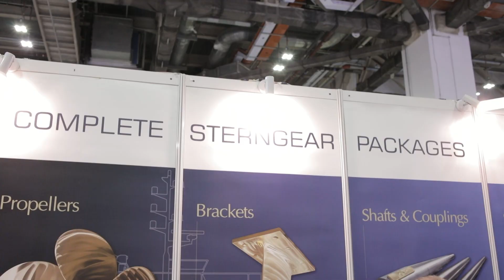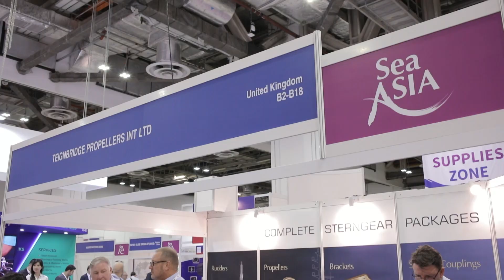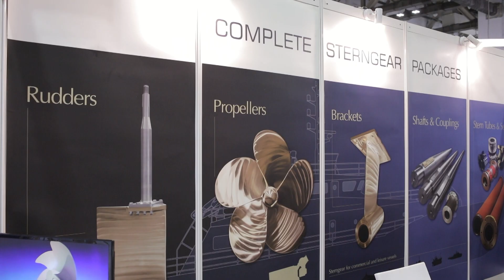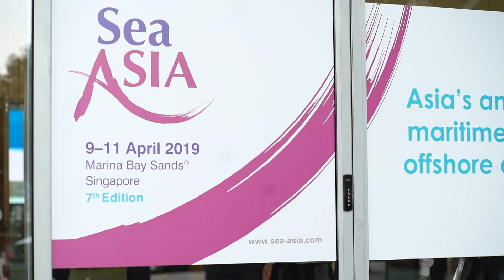IndustryInsights - Interview with Mark Phare, Teignbridge Propellers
Seatrade Maritime team sits down with Mark Phare, Sales & Marketing Director, Teignbridge Propellers to talk about the challenges in the shipping industry and what's the one thing he would like to change within it.